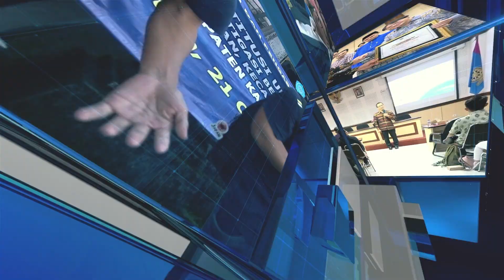Wawancara Ketua Panitia Seminar Internasional Fakultas Hukum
Universitas Udayana dan dua universitas di Jerman berkolaborasi dalam pelaksanaan seminar internasional yang membahas “Emerging Trends in Cyber Security: Issues and Legal Strategies”. Seminar internasional ini dilaksanakan pada Jumat (22/3/2024) di Aula Fakultas Hukum Denpasar.
Ketua Panitia dan Kepala Lab/Bagian Hukum Perdata Fakultas Hukum Universitas Udayana Dr. I Made Dedy Priyanto, SH., MK.n mengatakan, seminar internasional ini bertujuan mengembangkan kerjasama dengan universitas di Jerman dan melaksanakan penelitian di bidang teknologi.
Kegiatan diikuti oleh 300 orang peserta yang terdiri dari dosen, mahasiswa Fakultas Hukum, dan mahasiswa Internasional mengikuti seminar internasional tersebut. Peserta diharapkan dapat mempelajari perkembangan teknologi di bidang cyber dan diimbangi dengan keamanan dalam kepastian hukum.
“Di sini membahas isu-isu penyalahgunaan data pribadi, hacker untuk kemudian bisa dicegah dengan upaya preventif dan represif. lalu dari hasil-hasil penelitian sebelumnya bisa dicoba dan ditransformasikan dalam bentuk hukum, agar perkembangan hukum bisa mengimbangi perkembangan teknologi,” ungkapnya.
Hal senada juga disampaikan Dekan Fakultas Hukum Prof. Putu Gede Arya Sumerta Yasa. Menurutnya, pembahasan tentang keamanan data pribadi memiliki urgensi di era digital saat ini yang dibarengi dengan pandangan dari sisi hukum. Dekan berharap, kegiatan ini dapat mendukung fakultas meningkatkan Indikator Kinerja Utama 1. Mahasiswa juga diharapkan dapat memahami peran hukum dalam dunia digital.
Khania Pranisitha, Puspa Warni melaporkan untuk Udayana TV